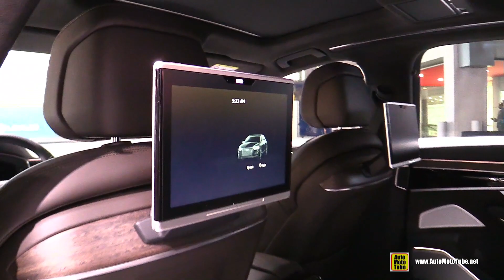2018 Audi A8L Quattro - Exterior and Interior Walkaround - 2018 New York Auto Show